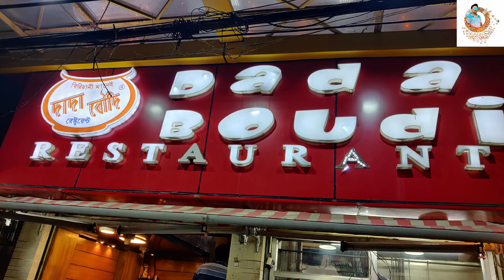DADA BOUDI biriyani || New Roof Top restaurant barrackpore || বাগনান থেকে দাদা বৌদি বিরিয়ানি কিনতে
|BENGAL VLOGS 2.0|

@BENGAL VLOGS 2.0

Your Queries...
dada boudi biriyani
mutton biryani
chicken biryani
dada boudi hotel
barrackpore dada boudi
Kolkata foody
Dada Boudi Biriyani after lockdown
Kolkata best biriyani
dada boudi biriyani recipe
dada boudi biriyani price menu
dada boudi biriyani testy
dada boudi
dada boudi biriyani factory
Dada boudir biriyani
biriyani
Kolkata biryani

Dada boudi biryani restaurant
Dada boudi Biryani after lockdown
Kolkata biryani
unlimited mutton biryani
mutton
style vlog
Bangla Vlog

Music 🎵

1.Audio
Hurt You Again by Niwel
Content owner
Interstreet Recordings